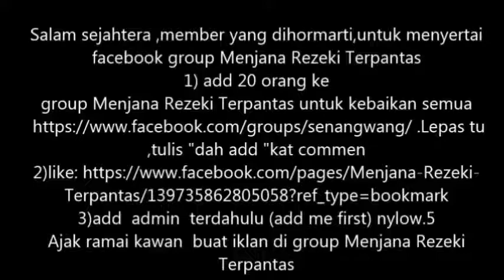Salam hari raya aidilfitri